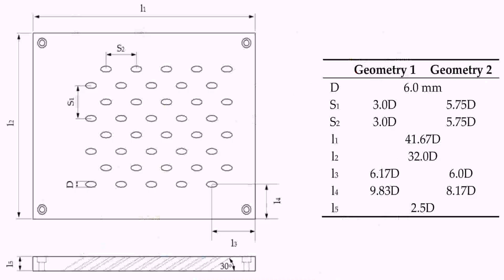Free Floor Plans Duplex Homes - DaddyGif.com (see description)